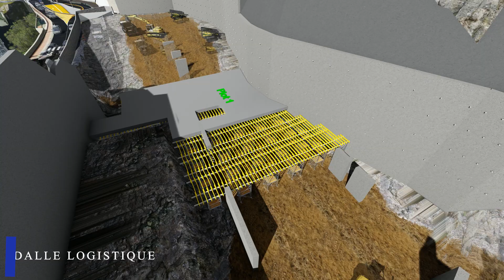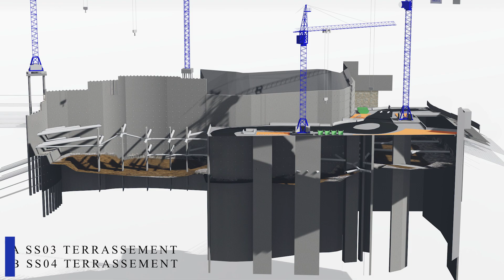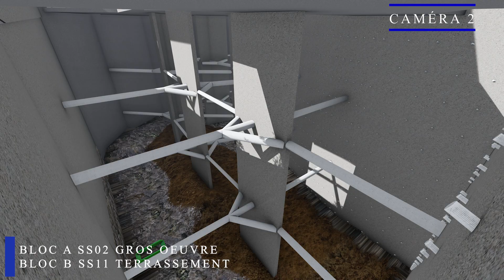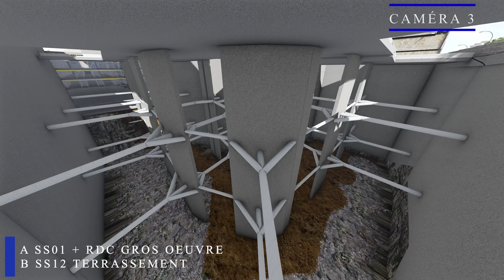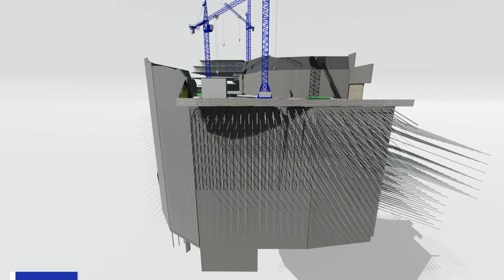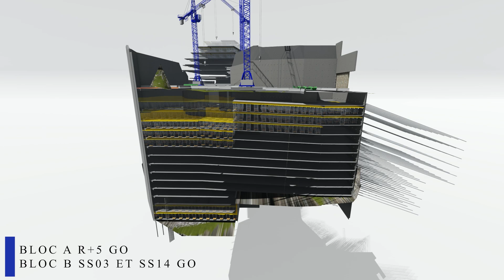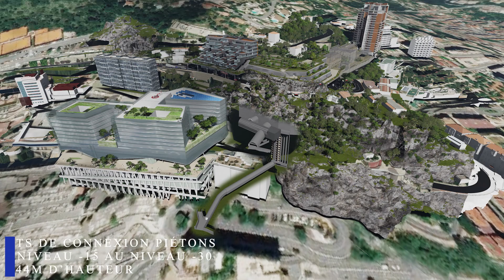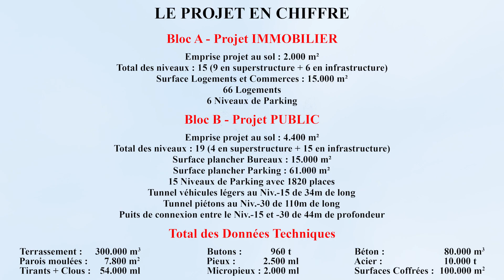PHASAGE ENTRÉE DE VILLE OUEST SUPÉRIEURE - MONACO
Vidéo du phasage de réalisation de l'opération entrée de ville ouest supérieur de Monaco.

Construction neuve d’un parc de stationnement de 2 200 places
sur 15 niveaux de sous-sol
Monaco (98)

MISSIONS :    Montage de la maquette – Phasages des travaux
MAITRE D’OUVRAGE :    FPMC
ARCHITECTES :    Groupement Rudy RICCIOTTI Architecte / Fabrice NOTARI Architecte
BET INGENIERIE :    Tractebel  / SNC Lavalin / AEC
ENTREPRISE :    ENGECO
SURFACE :    53 000 m²
MONTANT DES TRAVAUX :    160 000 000 € HT
REALISATION :    2017 / 2022